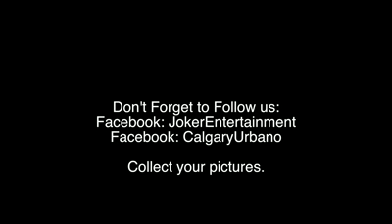Gilberto Santa rosa--Joker Entertainment